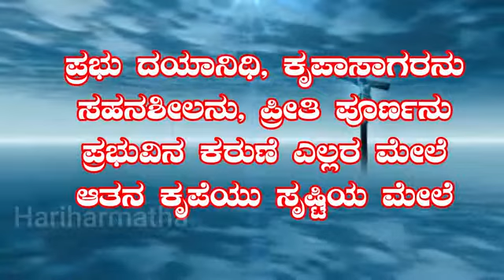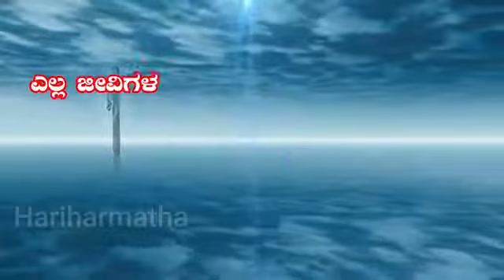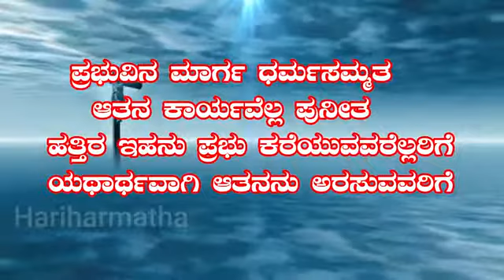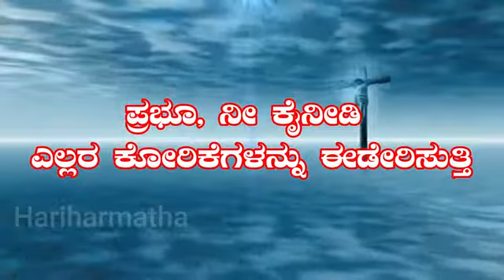ಸಾಧಾರಣ ಕಾಲದ 18ನೇ ಭಾನುವಾರದ ಶ್ಲೋಕ 02.08.2020 Responsorial Psalm for Sunday